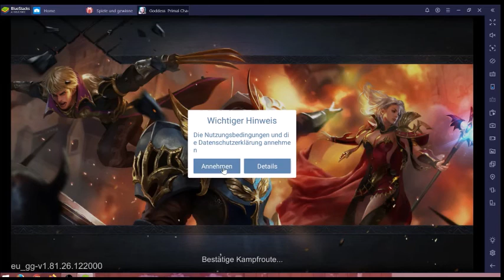Goddess Primal Chaos #20.04 JndT [XL] (BlueStacks)